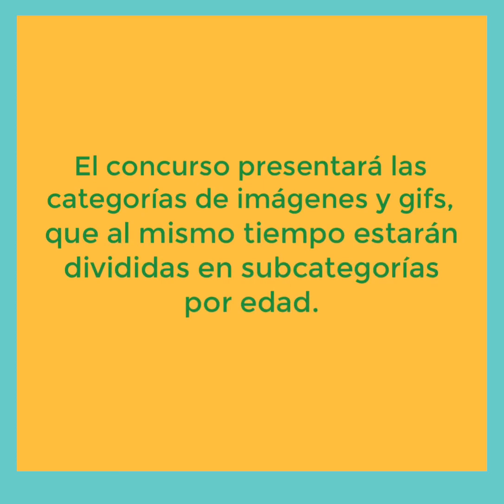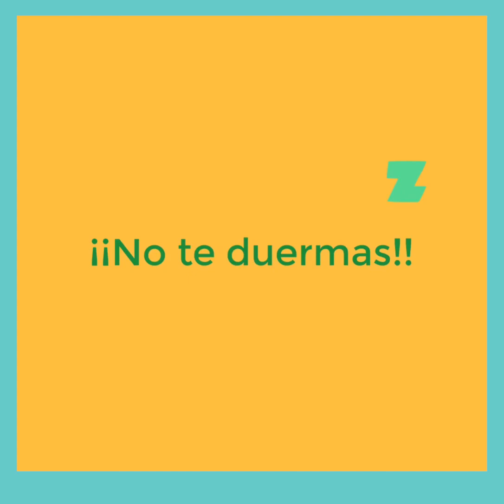PANDEMEMES Y COGIF-19 “El humor en cuarentena”